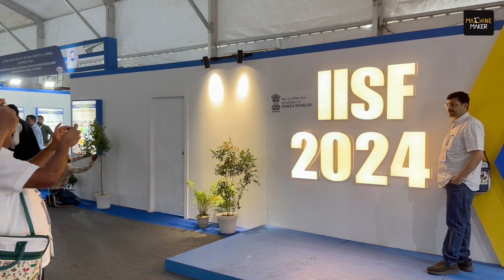IISF 2024: Transforming Guwahati into a Global Science and Technology Hub | Dr N Kalaiselvi of CSIR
The India International Science Festival (IISF) 2024 was inaugurated on 30th November 2024 at IIT Guwahati, Assam, by Dr Himanta Biswa Sarma, Hon’ble Chief Minister of Assam, alongside Dr Jitendra Singh, Hon’ble Union Minister for Science and Technology, and Conrad Kongkal Sangma, Hon’ble Chief Minister of Meghalaya. With the theme “Transforming India into a Science and Technology driven Global Manufacturing Hub,” the festival highlights India’s aspirations to integrate science and technology into its manufacturing landscape, propelling the country toward self-reliance and global leadership.

The entire event is organised and managed by CSIR, and interacting with Hari Shanker, Managing Editor of Machine Maker, Dr N Kalaiselvi, Director General of the Council of Scientific and Industrial Research (CSIR), shared how IISF 2024 is expected to elevate Guwahati, a city renowned for its culture and biodiversity, into a hub of science and technology. She further stressed the importance of increasing students’ interest in science, encouraging them to pursue careers in STEM fields to secure India’s scientific future.

Dr Kalaiselvi also highlighted the diverse and dynamic nature of IISF 2024, which features several segments to foster innovation and collaboration. These include the Global Manufacturing Summit, the Young Scientists Forum, Narishakti, the Students Science Village, the Mega Expo, and a visual replica of the Moon. The life-sized replica of the Moon showcases realistic imagery of the lunar surface, and this is particularly significant as it connects with India’s historic achievement of landing Chandrayaan-3 on the Moon on August 23, 2023.

IISF 2024 aims to create a ripple effect by focusing on outreach programs and youth engagement, fostering a science-driven culture that empowers students, researchers, and professionals alike. With its vibrant agenda and inclusive approach, IISF 2024 celebrates India's scientific achievements and lays the groundwork for a sustainable and innovation-driven future.